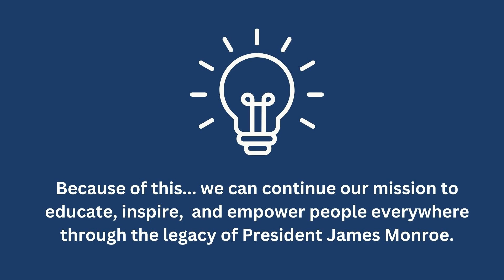Thank You (Giving Day 2024)